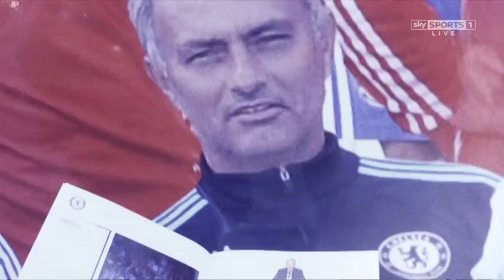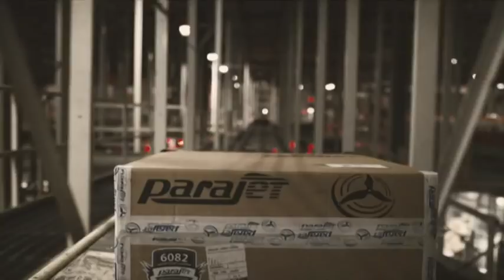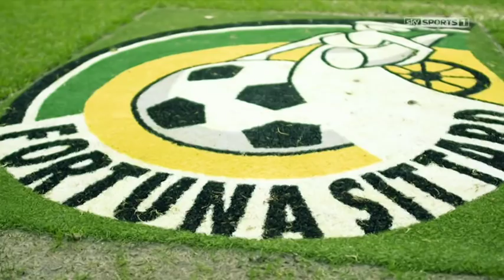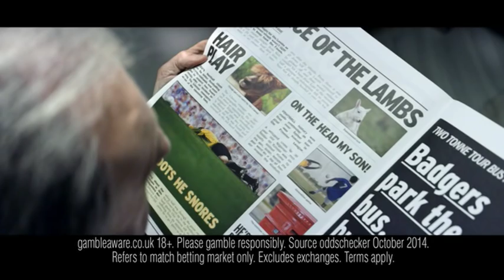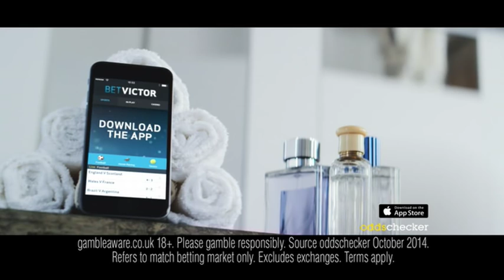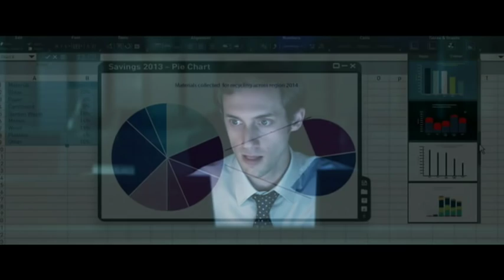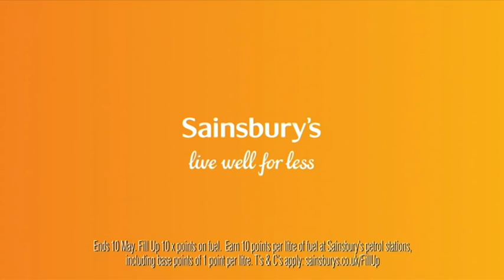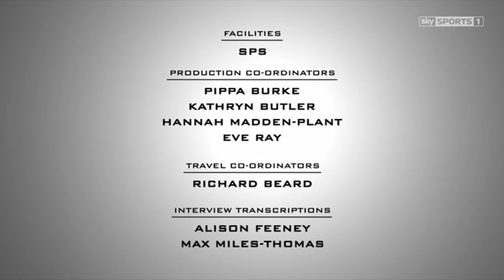fernando ricksen hard times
documentry from sunday night 03/05/2015 shown on sky sports 1